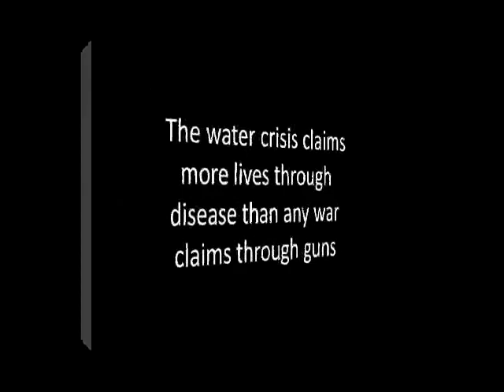Global water crisis facts show true value of Mobile MaxPure™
The Mobile MaxPure™ provides an area with instant infrastructure.  Dependable water and power is instantly available upon arrival at an area.  No need to transport water bottles or fly in water.  Those bring other logistical challenges and pollution.  This system provides water at a cost of pennies to the liter, while being reliable and clean.  For additional information please visit worldwatersolar.com